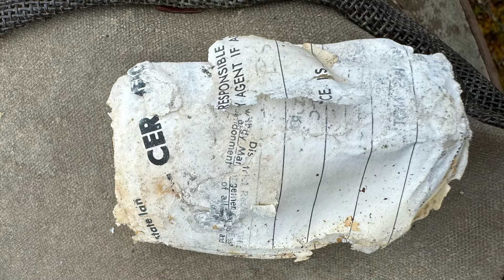Boom week 6 of Skookum Gold camp.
6th week of camp is here
For your Viewing Pleasures.

SKOOKUM GOLD
CAMP in Central, Alaska owned and operated by Blake & Lisa Harmon who you may know from Miners Depot in Quartzsite AZ & Blake’s time with the GPAA.

3rd year at running their very own gold camp. Yet veterans to running  gold camps and managing gold claims for the GPAA & gold prospecting groups /shops.
Blake & Lisa are just amazing people & make you feel like Family!
They also host the yearly Miners picnic!!

Some Spaces for 2024 are still available and running out fast. Also taking bookings for 2025.

Season runs from
June 25th
Until
September 3rd
Running from Tuesday to Tuesday allowing you to capitalise on cheaper flights.

Prices at time of this video posted are $2500 per person per week and $2000 pppw there after.

And as always call Skookum Gold camp & speak to Blake or Lisa about possible deals & last min booking and special requests etc.

Book now on-

Skookum gold camp gives the opportunity to try out the 6” commercial dredge (our first time on a dredge) along side 2” & 4” dredges
as well as high bankers & detectors in the Alaska interior.

A&T Adventures